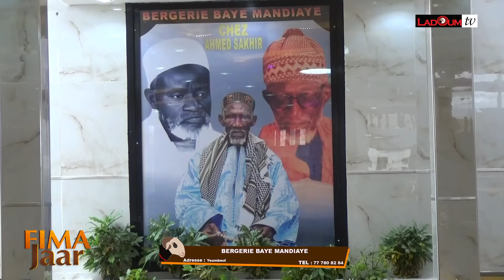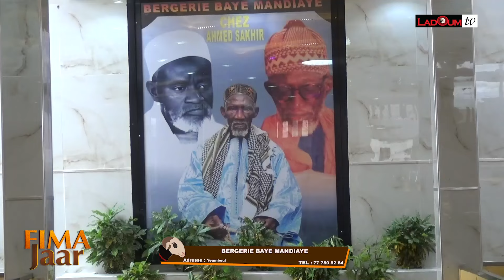FIMA JAAR INVITÉ SAKHIR SEYE BERG BAY MANDIAYE ANNONCE